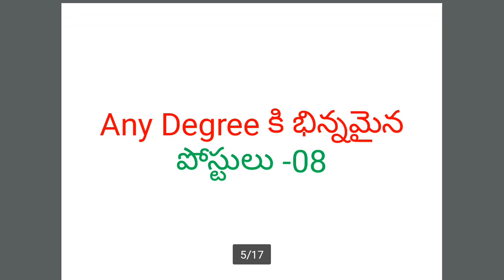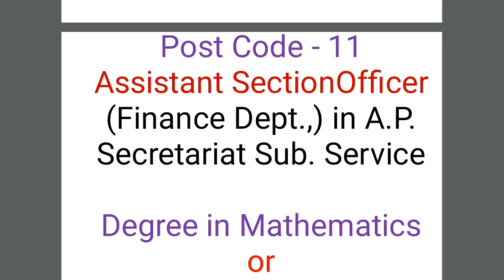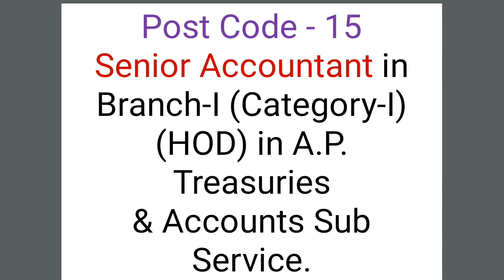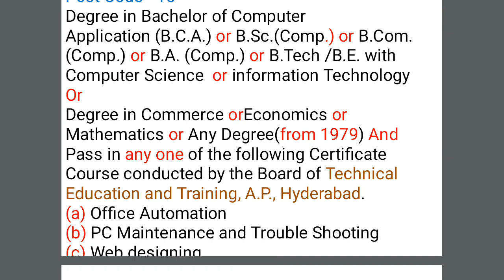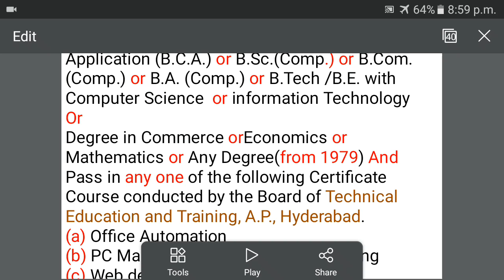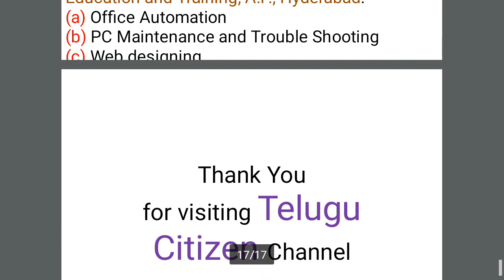APPSC గ్రూప్ -2 లో Any Degree కి భిన్నమైన పోస్టులు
All desirous and eligible candidates shall apply online after satisfying themselves that they
sent through any mode other than the prescribed online mode will not be entertained
under any circumstances. Submission of application form by the candidate is
authentication that he / she has read the notification and shall abide by the terms and
conditions laid down there under.